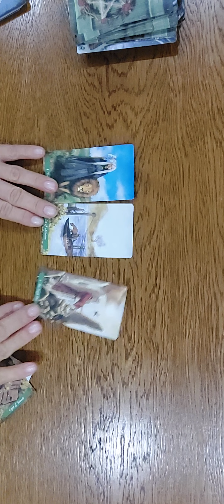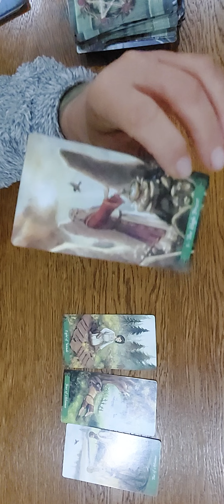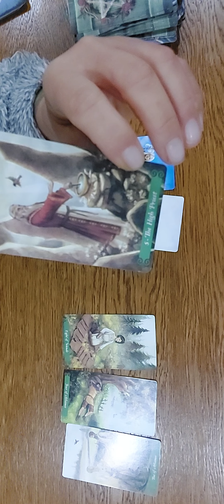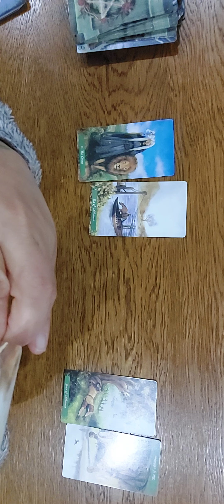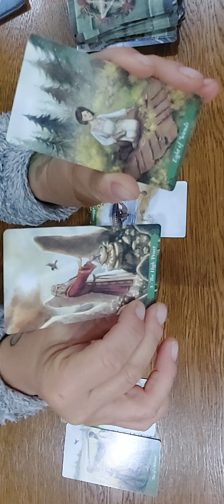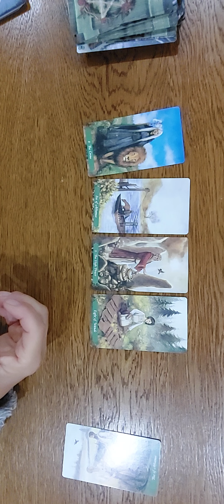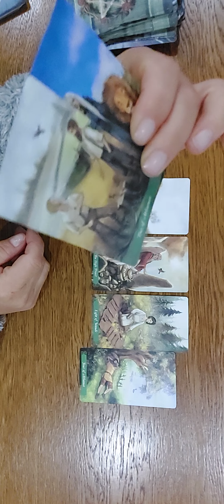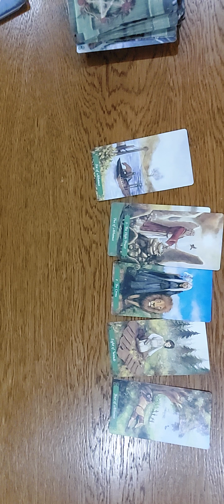Das passiert die nächsten Tage....